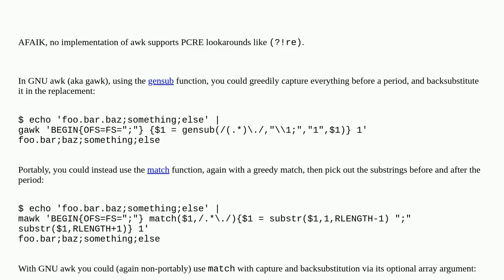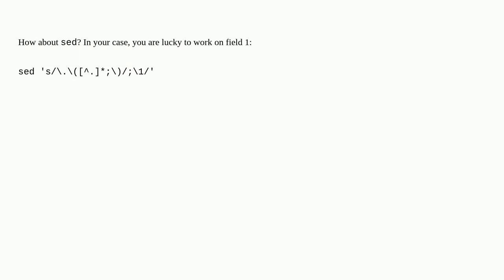How to replace last occurrance of a specific character in field 1 using awk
A special thanks goes out to the community

  awk